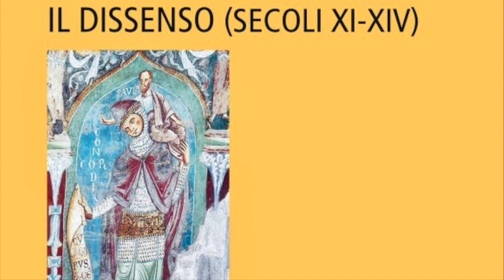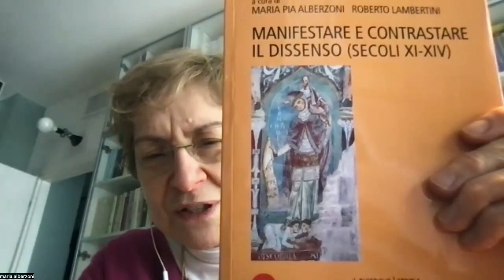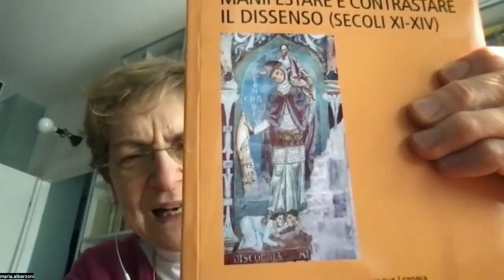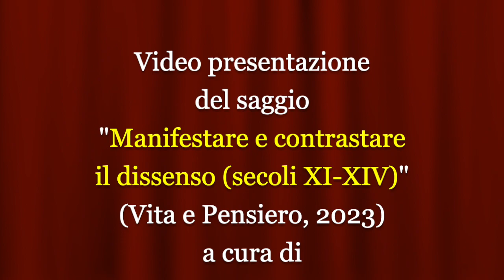Manifestare e contrastare il dissenso (secoli XI-XIV)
Video presentazione del saggio "Manifestare e contrastare il dissenso (secoli XI-XIV)" (Vita e Pensiero, 2023) a cura di Maria Pia Alberzoni e Roberto Lambertini con la partecipazione dei curatori.
Nei precedenti workshop internazionali, svoltisi nel 2015 e nel 2017, sono state esaminate le forme di governo che cercano legittimazione nel consenso e i modelli adottati a tal fine, nonché i molteplici linguaggi esperiti per ottenere il con­senso nella vita sociale, politica e culturale. Ne è emersa la centralità del tema “consenso” per comprendere lo sviluppo delle istituzioni me­dievali. Questo volume presenta i risultati di un terzo incontro, dedicato all’esame di un aspetto correlato: le manifestazioni del dissenso e le mi­sure prese nei confronti dei dissidenti, in quanto elemento indispensabile per valutare l’effettivo consenso raggiunto da un gruppo o da un’istitu­zione, proprio a partire dalla sua capacità di rea­gire e, anzi, utilizzare il dissenso come occasione di crescita e rafforzamento del proprio prestigio. Al centro dell’interesse è l’esame dei linguaggi e degli strumenti che esprimono il dissenso nei diversi campi della vita associata, sia che esso si ponga come elemento di rottura dell’ordine sociale, politico o religioso sia che, una volta in­canalato e parzialmente (o totalmente) accolto, finisca per contribuire al rafforzamento degli equilibri di potere. Si lasciano da parte le imma­gini contrapposte che vedono nel medioevo una società armonicamente coesa, oppure esclusi­vamente repressiva, per farne invece emergere l’aspetto di un laboratorio dal quale si sono ori­ginate, non senza conflitti, le moderne società pluraliste.
Maria Pia Alberzoni, professore ordinario di Storia medievale presso l’Università Cattolica del Sacro Cuore, è autrice di numerosi contributi sulle istituzioni ecclesiastiche e politiche dei secoli XII e XIII: papato e impero, vescovi e mondo comunale. Si è inoltre interessata di alcune espressioni della vita regolare nei secoli centrali del medioevo (gli Umiliati e gli Ordini mendicanti). Presso Vita e Pensiero ha pubblicato diversi volumi, tra i quali Santa povertà e beata semplicità. Francesco d’Assisi e la Chiesa romana (2015); con Roberto Lambertini ha curato Autorità e consenso. Regnum e monarchia nell’Europa medievale (2017) e Costruire il consenso. Modelli, pratiche, linguaggi (secoli XI-XV) (2019).
Roberto Lambertini, professore ordinario di Storia medievale presso l’Università di Macerata, si occupa di pensiero politico medievale, di Ordini mendicanti, di storia delle istituzioni culturali e dei metodi d’insegnamento nel basso medioevo. Autore di numerosi saggi, ha curato l’edizione delle Fonti normative francescane in traduzione italiana (2016) e Francescani e politica nelle autonomie cittadine dell’Italia basso-medievale (2017). Tra le sue pubblicazioni: Il potere al plurale. Un profilo di storia del pensiero politico medievale (con Mario Conetti, 2019) e Francesco, i suoi frati e l’etica dell’economia: un’introduzione (2020). Presso Vita e Pensiero ha curato Costruire il consenso. Modelli, pratiche, linguaggi (secoli XI-XV) (2019).